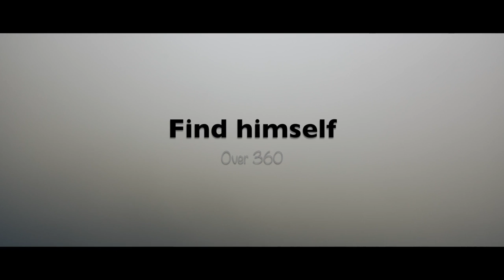Find himself ∞ Northern and Southern Europe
⨠ Follow @Over.360  ⨠

Videos and music taken from the sources listed above are also protected by copyright and owned by the respective Proprietary Trademarks without any violation of the copyright law in force.

Video e musica prelevati dalle fonti sopra elencate sono anch'essi protetti dai Diritti di Autore e di proprietà dei rispettivi Marchi Proprietari, senza alcun fine di violazione dei diritti di Copyright vigenti.